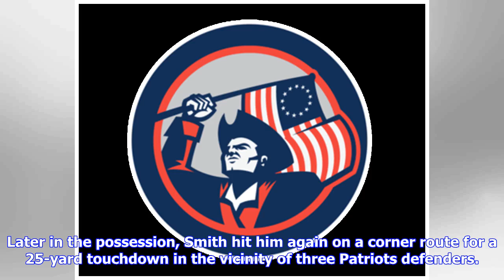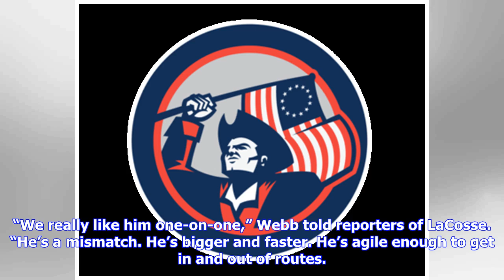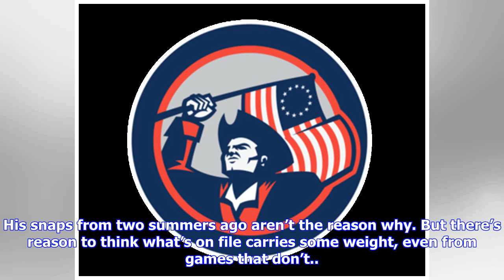Retracing Matt LaCosse’s preseason Patriots meeting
Could a preseason encounter have played a part in the New England Patriots’ interest in Matt LaCosse? “I don’t know,” Patriots head coach Bill Belichick offered Tuesday at the annual NFL coaches breakfast. If Aug. 31, 2017 didn’t help, it also didn’t hurt. LaCosse, who signed a two-year deal with New England carrying $500,000 in guarantees earlier this March, visited Gillette Stadium as a New York Giant on that date. He’d visit the end zone while there. A trio of quarterbacks completed passes to...